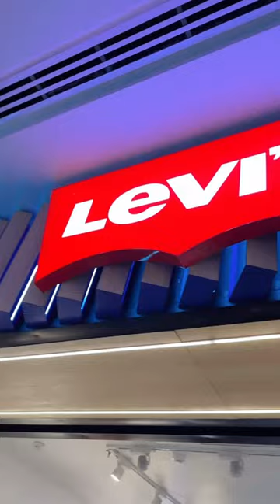Levi's Now Open at Pacific Premium Outlets Mall, Jasola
Discover your new denim obsession at the newly opened Levi's store at Pacific Premium Outlets Mall, Jasola! Try on a range of styles and show off your new favorite looks. Give in to greed. We're always on off!